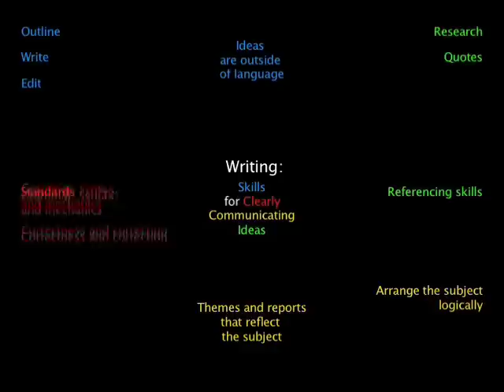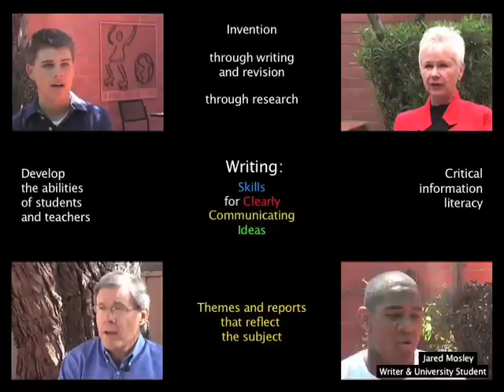The "Abstract" video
This video presents text and video clips juxtaposed in order to showcase a role digital video could play in reshaping the fundamental and limiting assumptions about writing and writing instruction. This video is co-published in Kairos: A Journal of Rhetoric, Technology, and Pedagogy